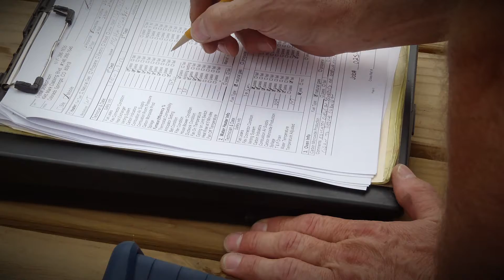ERC Carlos interview